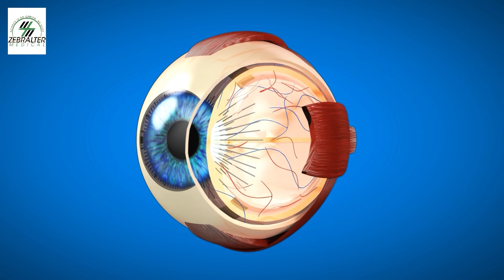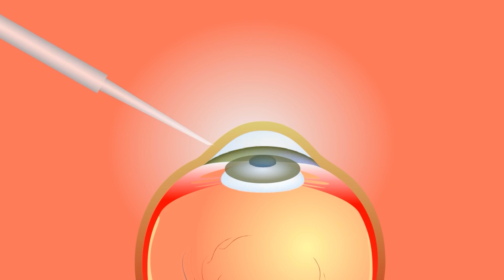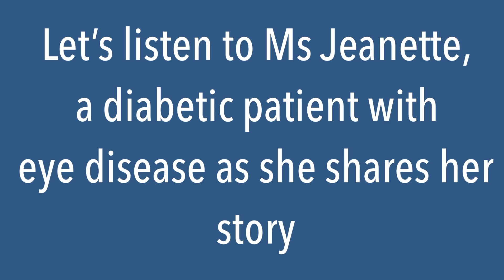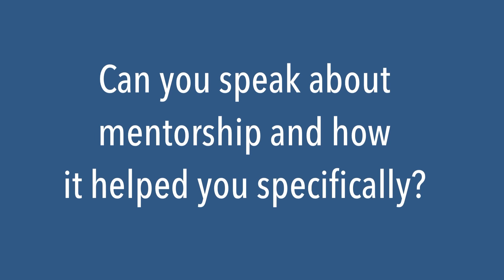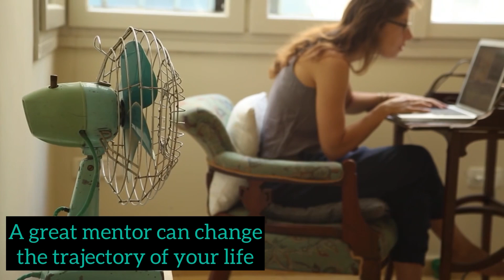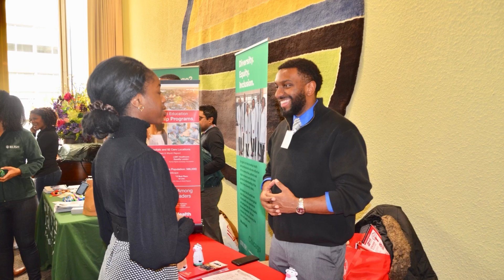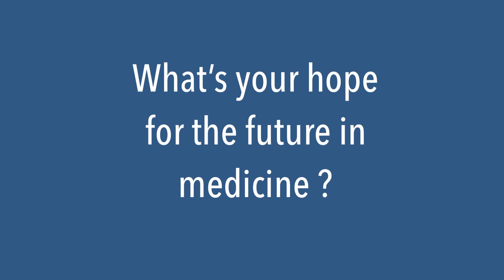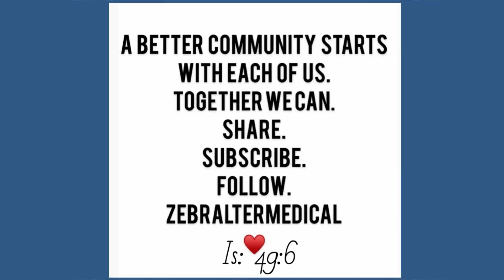What’s Ophthalmology? All you need to know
Dr Wogu, an ophthalmology resident joins us to share his specialty with our videos. Did you know only about 3% of ophthalmologists are black? Dr Wogu makes a strong case, why we need to see more black ophthalmologists.
Less than 8% of doctors in America are black, and we also know that studies show poorer outcomes for the black community in health care.
Research shows that trust is an issue and when patients are paired with doctors of a similar race, more of them perform better. We intend to deconstruct the perception of doctors and encourage this generation (and subsequent ones) to see themselves in the health care sector. What you see you can aspire to.
Join us. The moment is now and long overdue. How can you partner?
Dr Wogu takes us through what made a difference in his journey and the importance of mentorship.
This video is a must watch.
Thank you for your support. Residency life, Doctor, Ophthalmologist, Black doctor, Success, Black Excellence, Mentorship, Dream Big, Work hard, Education matters, Program Director.
Lota Ojiako
Founder: Zebralter Medical